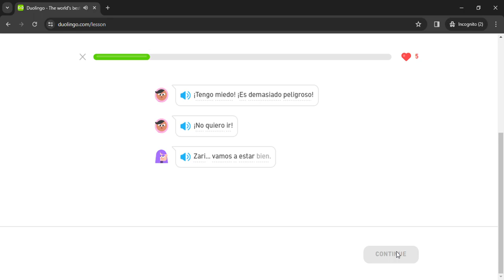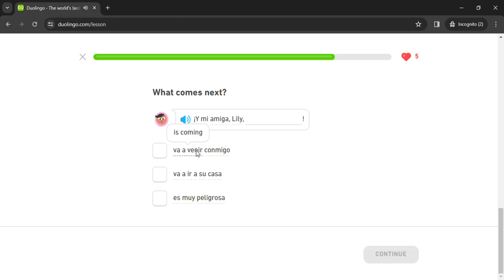Duolingo #773 Spanish - English (Story 57 - Too Dangerous)